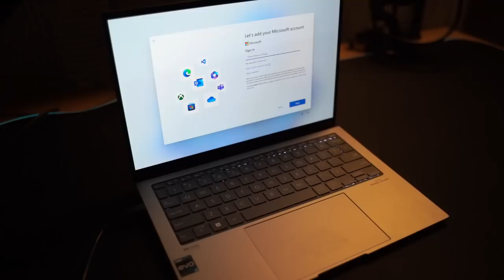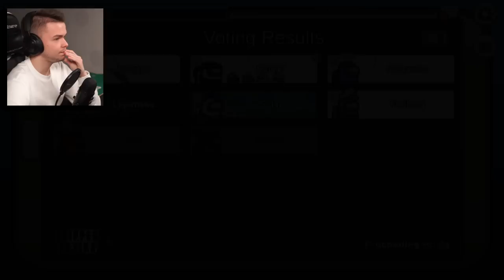KÕIGE DRAMAATILISEMAD MÕRVAD SIIANI! (Among Us)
🔪Mõrvades lõid kaasa Krispoiss, Martti Hallik, Sidni, Kristjan Lüüs, Sebastian Freiberg, Freq ja Ralf Paldermaa🔪

0:00 - PROMO
2:05 - DRAAMA